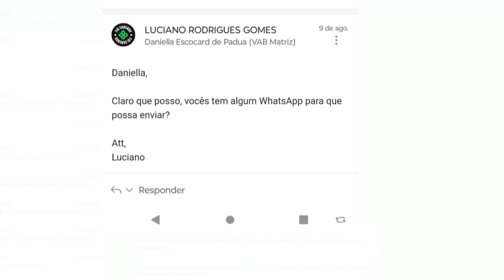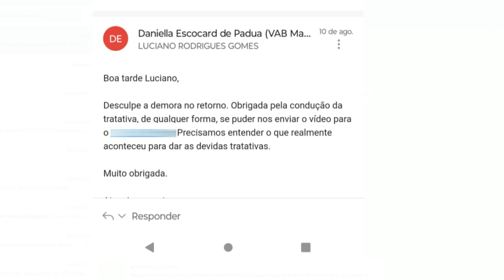A queda de qualidade da Águia Branca, baratas, ônibus sujo e venda de passagens erradas.